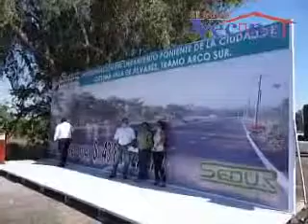Libramiento Coquimatlán- Manzanillo Colima, México